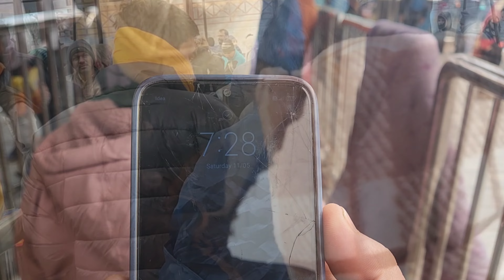केदारनाथ मे टेंट के अंदर रात काटना पड़ा भारी😔 || केदारनाथ यात्रा 2024 || manoj bisht chamoli